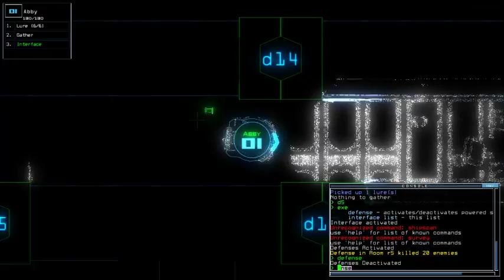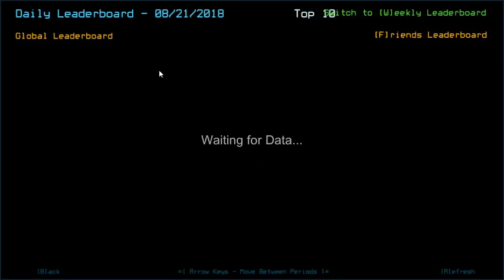Duskers Daily 21 Aug 2018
I feel unreasonably awkward in playing try-not-to-spend-any-lure mini game today, especially that one which I left at the end. Overall, is a fine mission.

Yes, I'm unreasonably too careful with slime hitboxes.

Screenshot was from Sept 20th, 2017. 7 days before I officially started recording Duskers Daily, I was still active around other's Duskers Daily videos to comment around and screenshot my result of everyday's challenge (it was done for formality and past issue with certain hackers). This screenshot, on the other hand, was taken after Jill explored a room with Sensor module... only to find out the vent spawned right at the time I entered. Didn't have quick "Destruct" command so instead I used normal one that lasted for 3 seconds. It was too late.